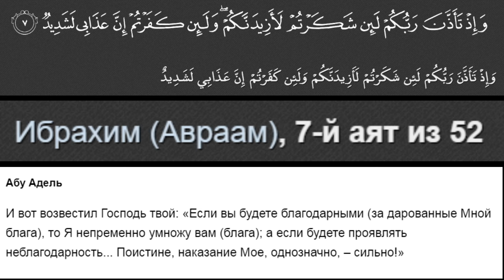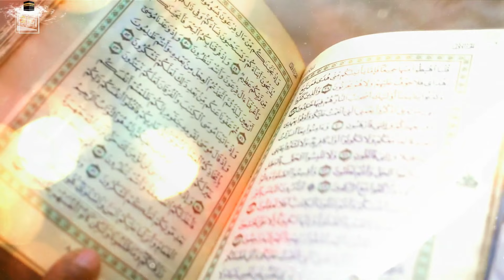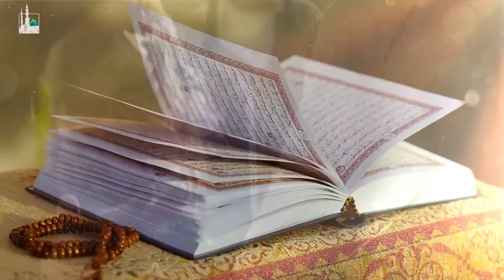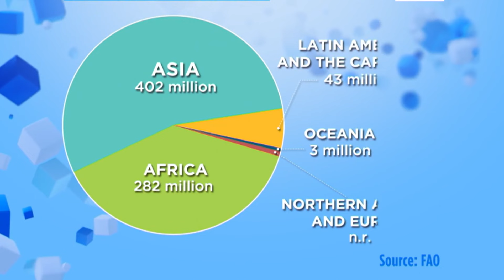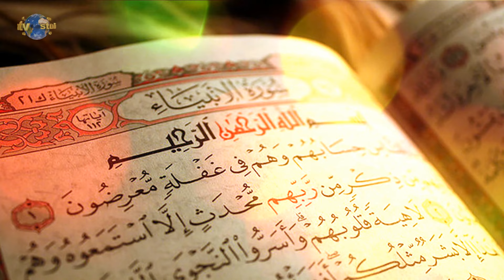Мощный аят, который изменит твою жизнь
Озвучил -
Монтаж видео -